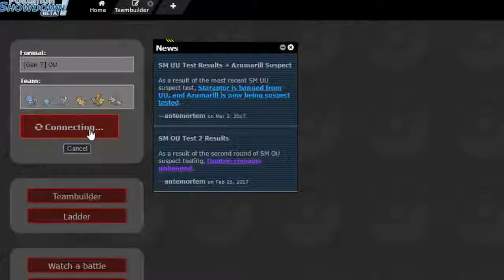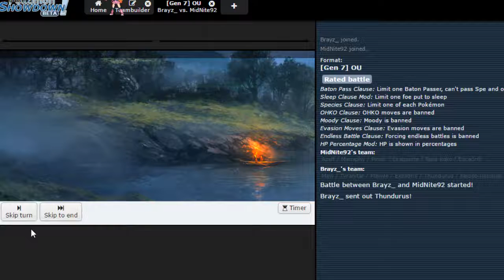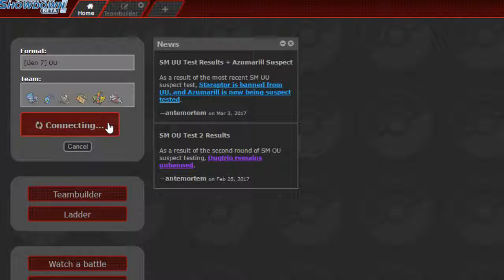Pokemon Showdown Live Road to Top 500: Why do I think life is fair?